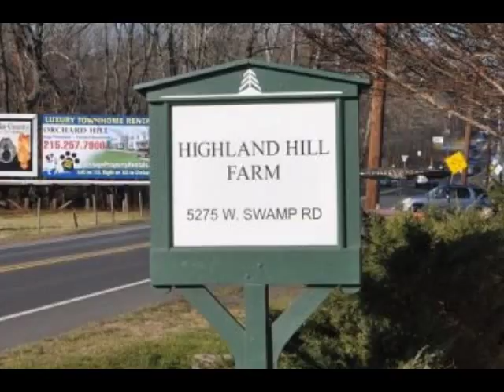Madonna the recording artist not allowed at HHF tree farm for her rude comments